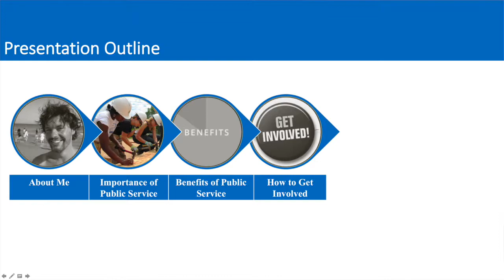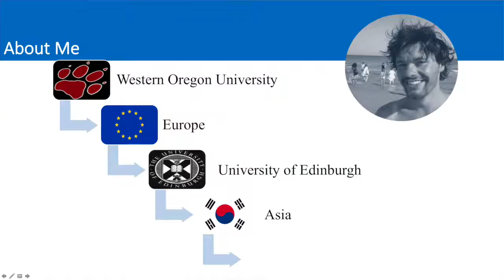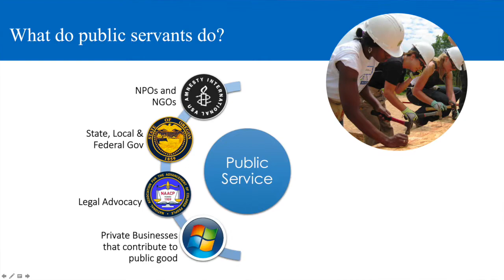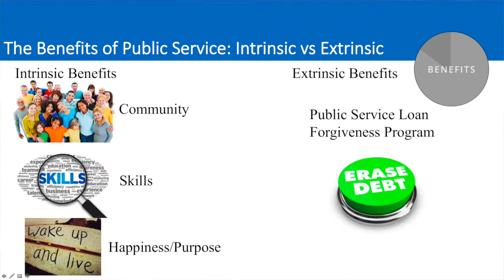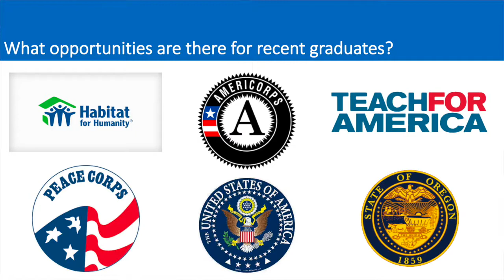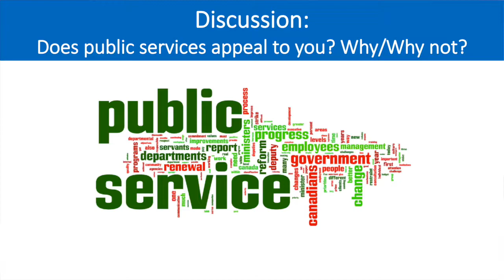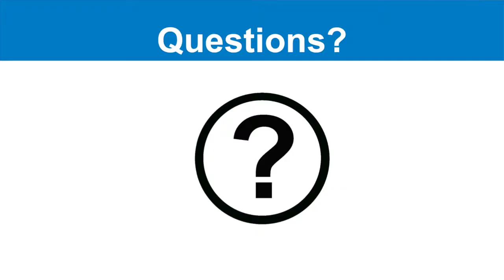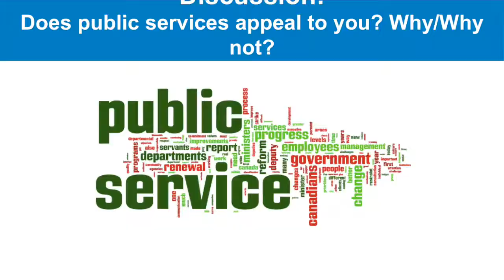WOU Public Service Lecture: Civic Literacy & Engagement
A presentation to PS 335 by Derek Olson, Chief of Staff for Rep. Sheri Malstrom. Olson is graduate of Western Oregon University. Recorded 10/4/17